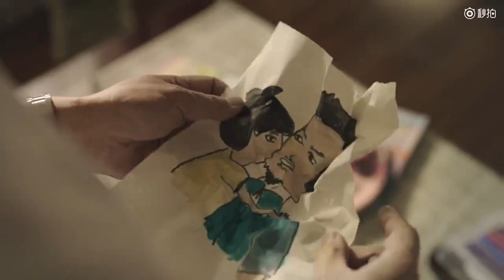DJI大疆创新春节温馨短片，结尾震撼感人！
看了这个短片，想起年轻的时候面对身边的人不支持自己的决定，第一反应就是他们不理解我，不知道我面对的真实情况。但现实是我的坚持并不一定能成功，在路上碰了壁、摔过跤才知道，他们的担忧不无道理。如果当初就能站在他们的角度理解不支持的初心，是否会看见完全不一样的风景？